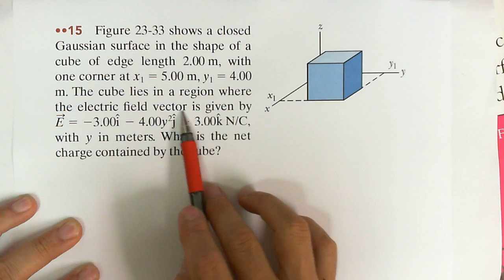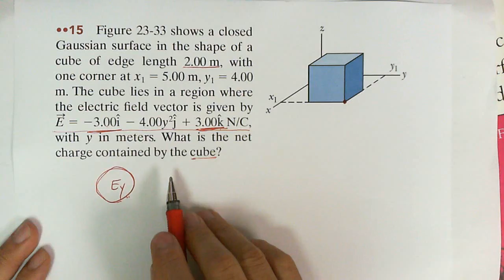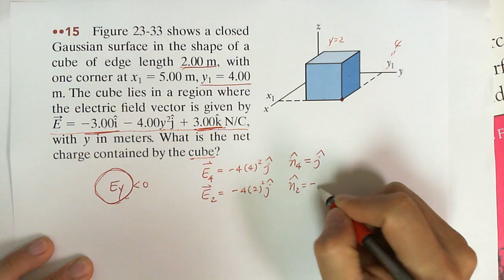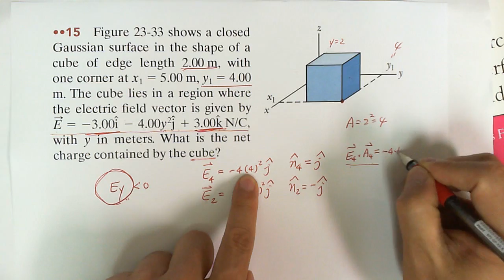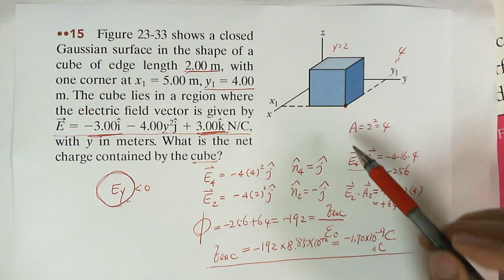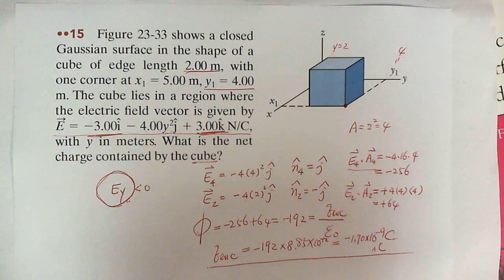23 prob 23 15